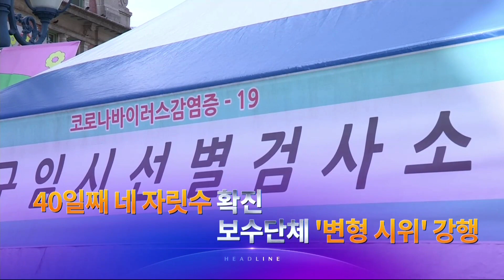8월 15일 '뉴스 7' 헤드라인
1. 국내 코로나 신규 확진자가 1817명을 기록하며 40일째 네 자리수를 유지 중입니다. 어제에 이어 오늘도 보수단체가 서울 도심에서 변형된 시위를 강행하며 경찰과 마찰을 빚었습니다.

2. 문재인 대통령이 임기 중 마지막 광복절 경축사에서 일본엔 대화의 문을 열고 북한엔 한반도 모델을 만들자고 제안했습니다. 봉오동 전투 승리를 이끈 홍범도 장군의 유해가 78년 만에 오늘 저녁 국내에 도착합니다.

3. 오늘 새벽 서울 강북구 아파트에서 불이 나 일가족 5명 중 4명이 숨졌습니다.

4. 아이티에 규모 7.2의 강진이 발생해 적어도 300여 명이 숨지고 1800여 명이 다쳤습니다. 20만 명이 넘는 사망자가 나온 2010년 대지진보다 피해가 더 클 것이란 관측이 나옵니다.